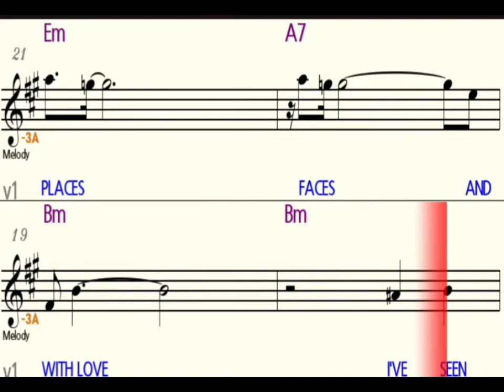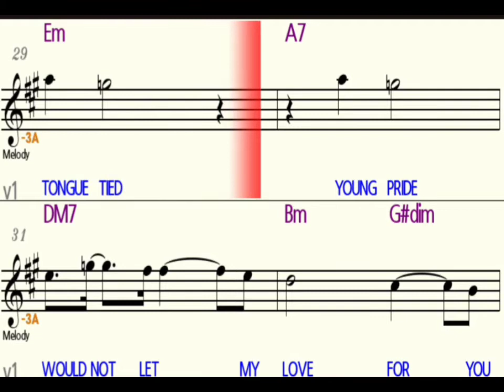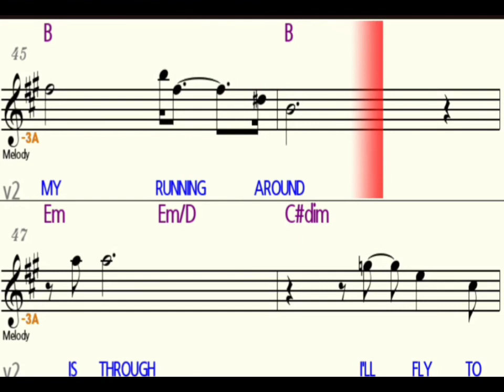from Russia with love - Matt Monro alto saxophone play along alto sax sheet music